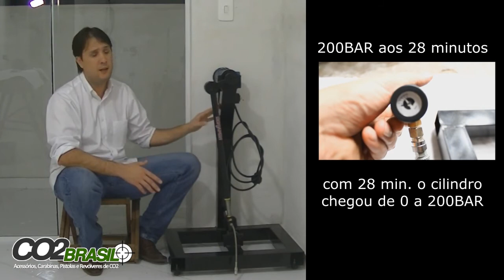Maquina de encher cilindro de carabina PCP com bomba (compressor de 200 bar)